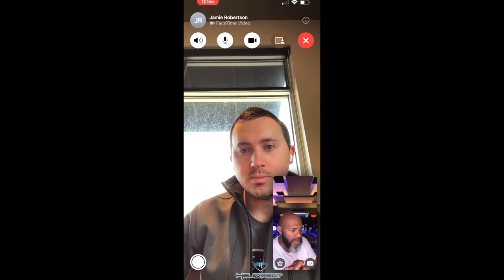Welcome Jamie Robertson! to Team HeliDirect!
Back in the game, Jamie Robertson, picks up where he left off, hardcore 3D smackdown!  HD Team Manager Sean K has a quick chat with Jamie to welcome him back to the hobby and welcome him as a new member of Team HeliDirect!  We can't wait to see what Jamie has up his sleeves in upcoming fun fly events!!